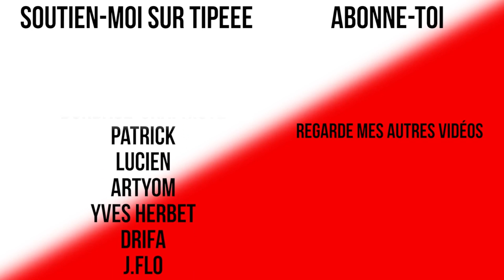LES ABEILLES VONT NOUS TUER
Les abeilles sont à la base de la vie. De plus en plus menacées, elles risquent de causer notre perte.

23 060 abos